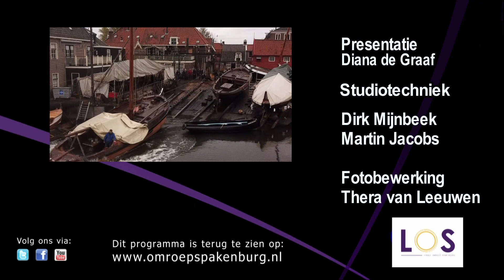Spakenburg Nu 6 oktober 2021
Nieuwsgebeurtenissen uit Bunschoten-Spakenburg en omstreken.